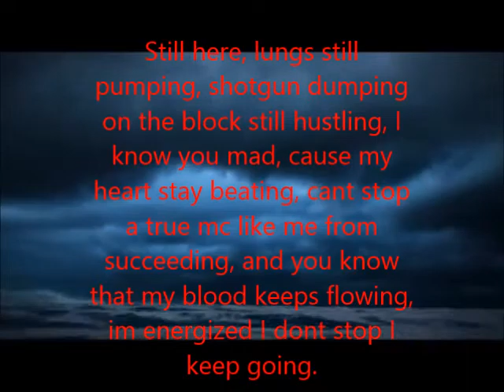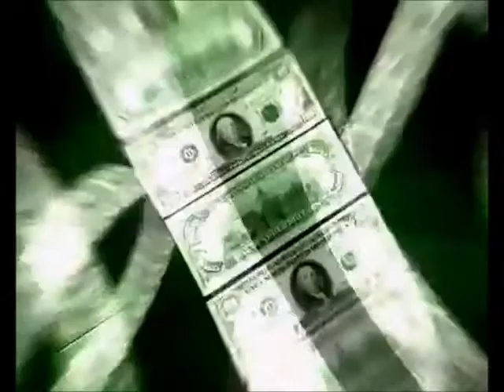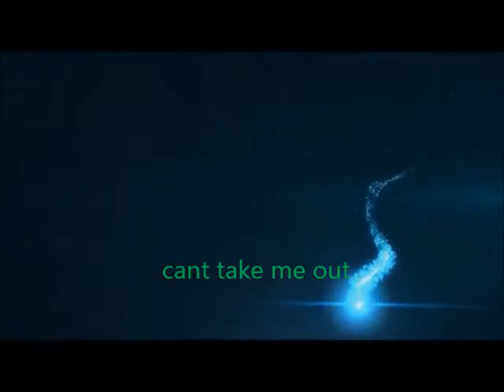Midwest riders *cant take me out*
This is a song I wrote that gets you pumped up. It was actually my first song I wrote. Big shot out to *red hook noodles for the beat*I finally found the right instrumental to smash it on.